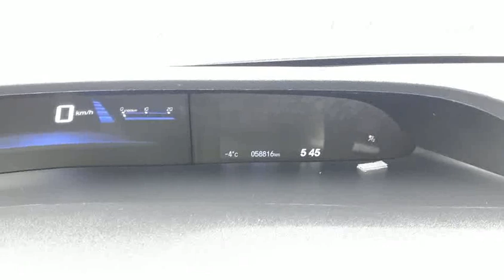2015 Honda Civic LX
This vehicle offers Bluetooth, rear-view camera, heated seats, USB ports and so much more! We believe in transparency, we provide a Carfax report on all vehicles. This vehicle has undergone a rigorous inspection by our team of Factory Certified Technicians, making it "Drive Certified".
As a buyer your goal is to make a well-informed decision. Our goal is to assist you, and we do that in a variety of ways with our Drive Certified standard. We offer full transparency throughout your purchase experience. Formula Honda is backed by a well-connected Dealer group, the Driveauto group, which will stand behind you and your vehicle for the entirety of your ownership. We offer competitive pricing backed with supporting documentation, eliminating the hassle of negotiation. Come on in to experience what buying a used car should be like, you’ll be glad you did! Above price is +HST and licensing.